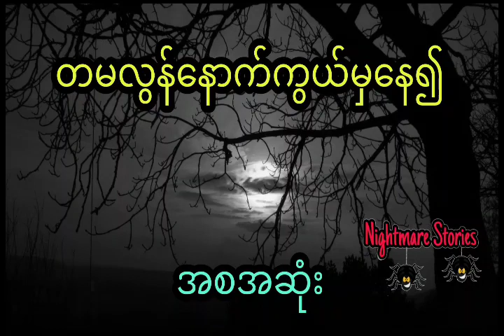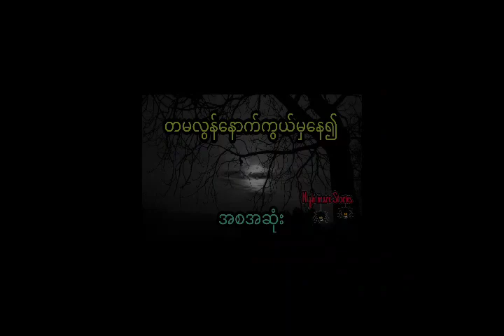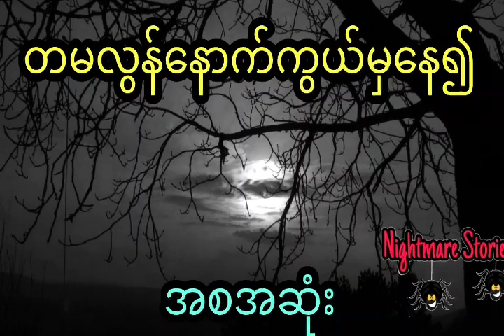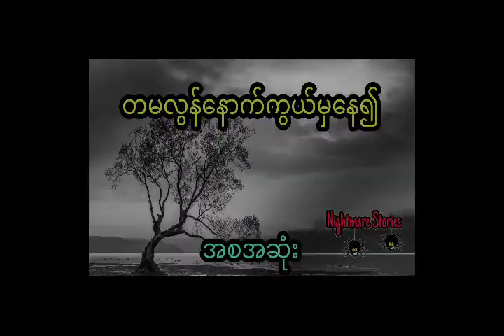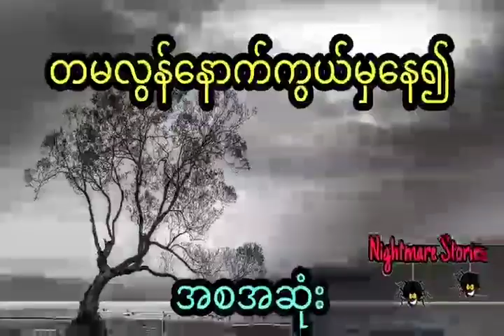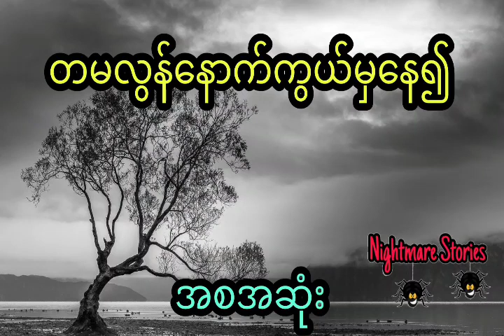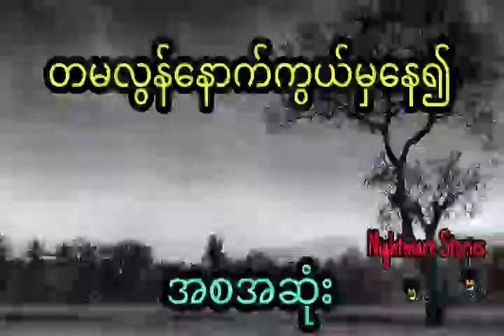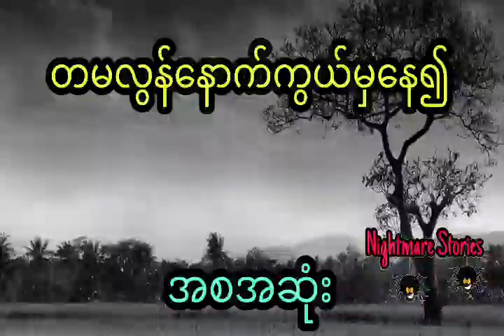သရဲမွေးပြီး မထိန်းနိုင်တော့လို့ ဘဝပျက်သွားရသူ (အစအဆုံး)